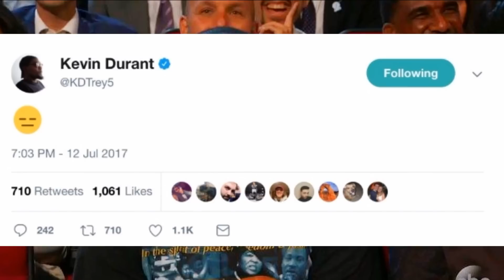Kevin Durant Responds to Peyton Manning Roast and Wins Best Championship Performance | 2017 ESPYS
Kevin Durant Responds to Peyton Manning Roast and Wins Best Championship Performance ESPYS 2017